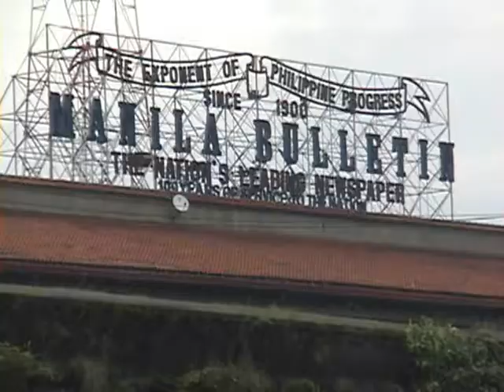golf day @ intramuros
the chairman and i played golf this morning... i need more games to get used to the new set i got for my birthday... the score?  Bad as usual, hehehe